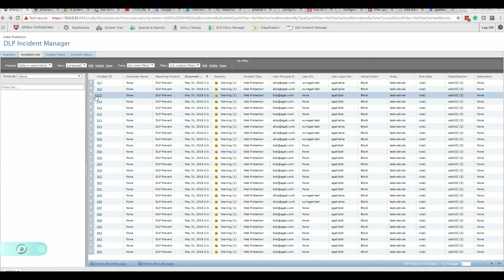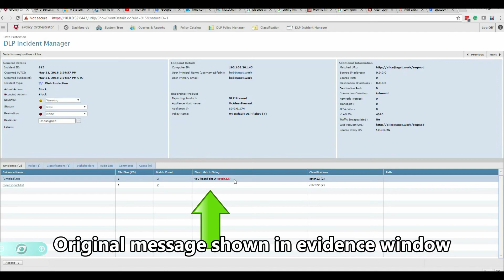SphereShield || McAfee DLP Integration for Skype for Business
This video demonstrates SphereShield's integration with McAfee DLP and its capabilities.